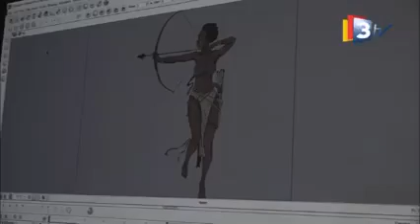Claver Yameogo (Cours de dessin animé au siège du FESPACO Ouagadougou Burkina Faso juin 2021)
Cours de dessin animé avec Claver Yameogo à la cinémathèque au siège du FESPACO Ouagadougou Burkina
”Son objectif est de faire du Burkina Faso une référence en matière de dessin animée